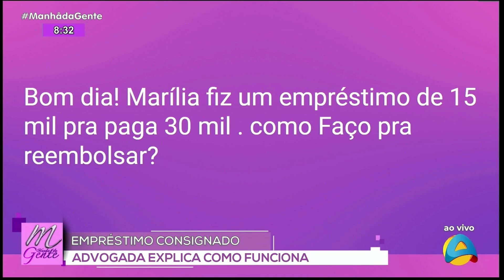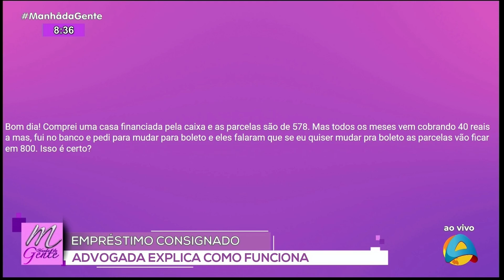Manhã da Gente - Empréstimo consignado: advogada explica como funciona - Parte 2